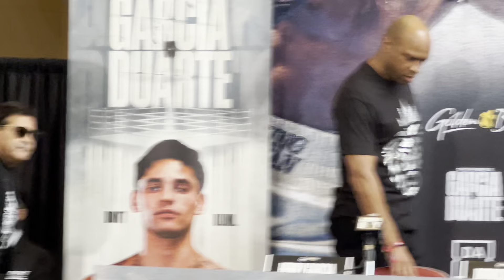RYAN GARCIA & DE LA HOYA REUNITE FIRST TIME SINCE GERVONTA DAVIS LOSS; AWKWARD SILENCE BETWEEN THEM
FightHype.com was on the scene in Houston, Texas where Ryan Garcia hosted the kick-off press conference to officially announce his 140 debut when he faces hard-hitting Oscar Duarte on December 2 at the Toyota Center. You don't want to miss what went down. Check it out!